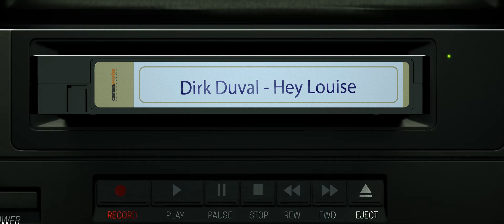Dirk Duval - Hey Louise (Ultra HD 4K Music Video)